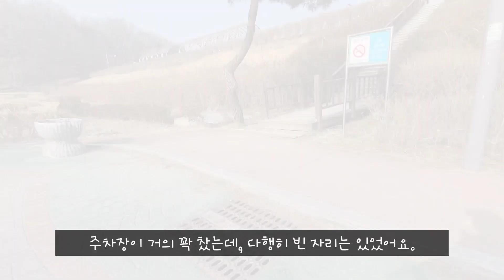풍암 호수공원 산책